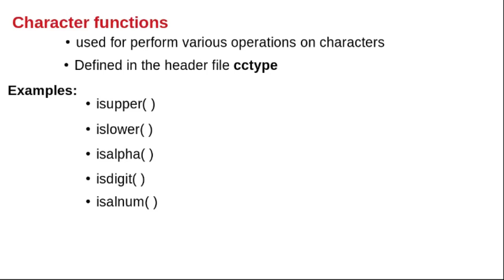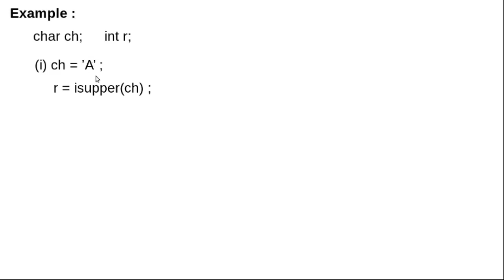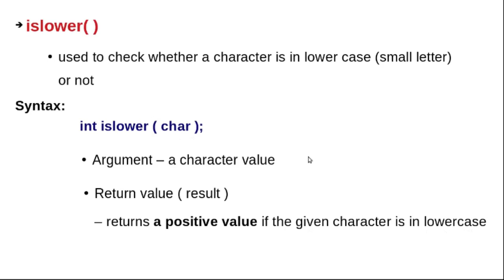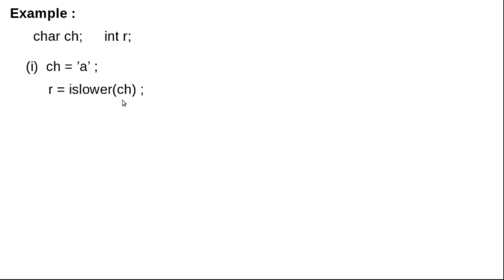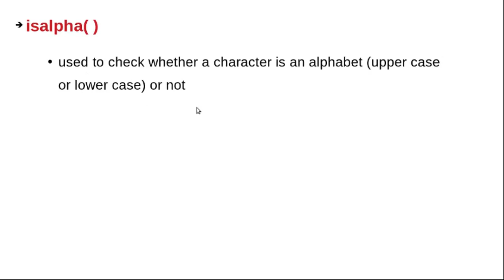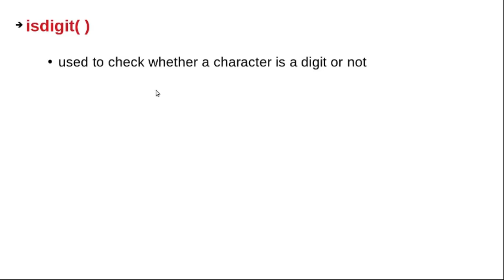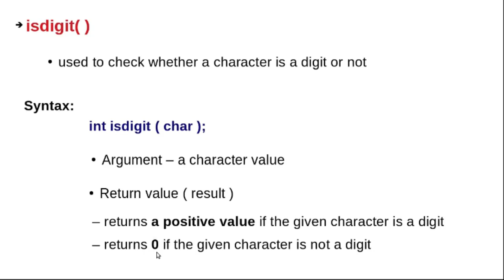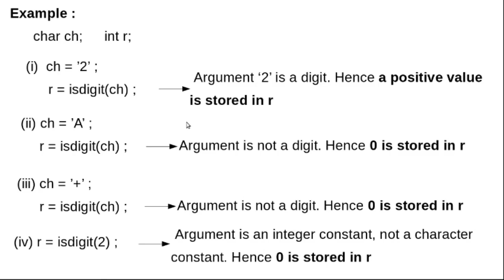Chapter3 Part8 - Character functions - Part 1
XII Computer Application 3. Functions